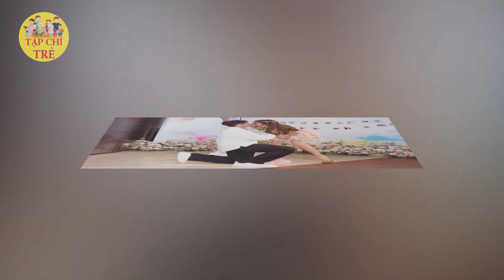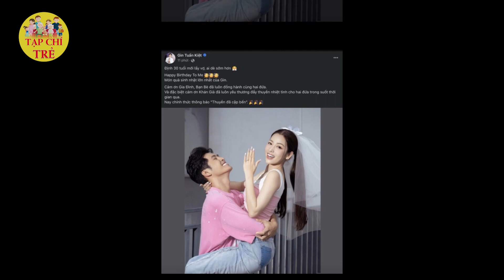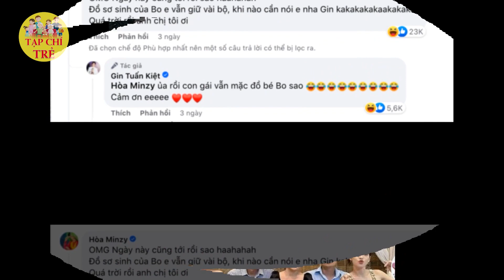Puka trổ tài nấu nướng 'chiêu đãi' ba mẹ chồng tương lai, Gin Tuấn Kiệt "nở mũi"